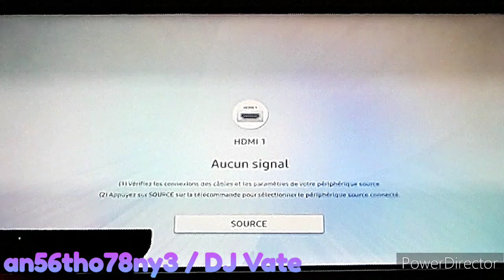Dance Central 3 (Gameplay) - I Will Survive